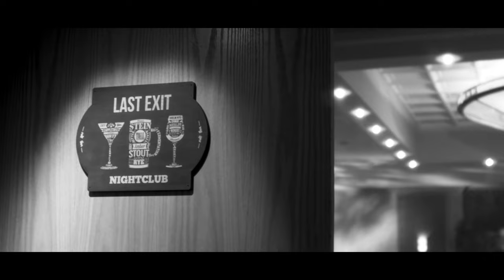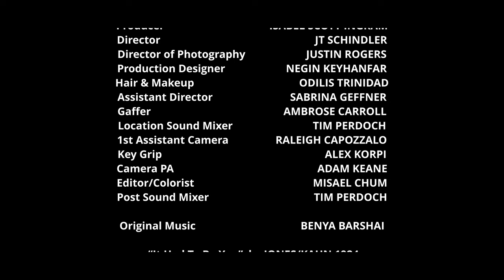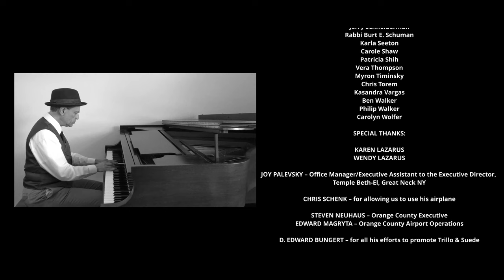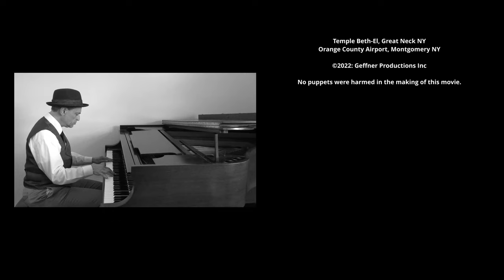CASANOIR - a Ventriloquist Film Noir Parody of CASABLANCA starring Detectives Trillo & Suede! 🕵🏼🕵🏼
trilloandsuede "Casanoir" is a multi-award-winning parody of the 1942 classic movie, "Casablanca". It features NYC detectives Trillo & Suede 🕵🏼🕵🏼 - a ventriloquist and his wooden partner. Written and created by real-life ventriloquist Jonathan Geffner, who is also the lead actor and executive producer.

🎥 Starring Jonathan Geffner and Katharina Schmidt
With: Gregory Levine, Marc Lubbers, Wendy Lazarus, Chris Torem, Hassan Farrow, Chris Schenk

Written & Created by Jonathan Geffner
Directed by JT Schindler
Produced by Isabel Ingram
Executive Producer: Jonathan Geffner
Director of Photography: Justin Rogers
Production Designer: Negin Keyhanfar
Original Music: Benya Barshai
Assistant Director/Assistant Puppeteer: Sabrina Geffner
Gaffer: Ambrose Carroll
Location Sound Mixer: Tim Perdoch
1st Assistant Camera: Raleigh Capozzalo
Key Grip: Alex Corpi
Camera PA: Adam Keane
Hair & Makeup: Odilis Trinidad
Editor/Colorist: Misael Chum
Voiceovers: Sabrina Geffner, Tim Perdoch
Post Sound Mixer: Tim Perdoch
Production Assistants: Cornell Barnes, Bella Burke, Rose Honold, Sarah Parker

Thanks to all the contributors to our fund-raising campaigns, who are listed in the movie end credits.

Special Thanks to Karen Lazarus, Wendy Lazarus, D. Edward Bungert, Chris Schenk, Joy Palevsky, Steven Neuhaus, Edward Magryta

Enjoy the multi-award-winning Trillo & Suede web series and hundreds more videos here by Jonathan Geffner.

🎥 Casanoir:
Winner – Best Comedy Film: New York International Film Awards
Winner – Best Parody Film: New York International Film Awards
Winner – Best Noir Film: New York International Film Awards
Winner – Best Comedy: Hollywood Int. Golden Age Festival
Winner – Best Comedy: New York Istanbul Short Film Festival
Winner – Best Short Film: Paradise Film Fest, Budapest, Hungary
Winner – Best Comedy: Brno Film Festival, Czech Republic
Winner – Best Comedy: Europe Film Festival, UK
Winner – Best Short Film: London Int. Monthly Film Festival
Winner – Best Comedy Short: Silver Mask Live Festival, LA
Winner – Best Comedy: New York Movie Awards
Winner – Best Comedy: Short to the Point, Bucharest, Romania
Winner – Best Comedy Short Film: Moody Crab Film Festival
Silver Award – Comedy: London Movie Awards
Silver Award – Comedy: Florence Film Awards, Italy
Silver Award – Short Film: Milan Gold Award
Bronze Award – Short Film: Tokyo Film Awards
Honorable Mention: Big Apple Film Festival, NYC
Honorable Mention: Seoul International Monthly Festival